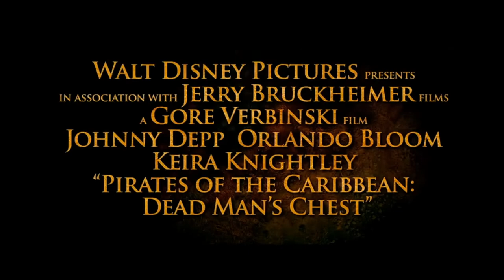Pirates of the Caribbean 2 Dead Man's Chest (2006) Fantasy Live Action Adventure Trailer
Pirates of the Caribbean 2 Dead Man's Chest (2006) Fantasy Live Action Adventure Trailer with Johnny Depp as Captain Jack Sparrow, Orlando Bloom, Keira Knightley, Stellan Skarsgård, Bill Nighy, Jack Davenport, and Kevin McNally